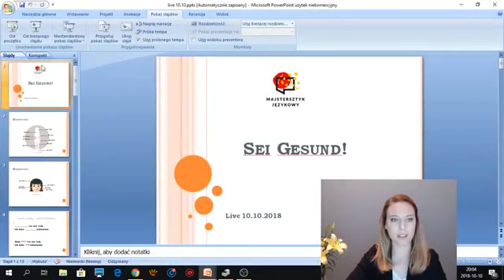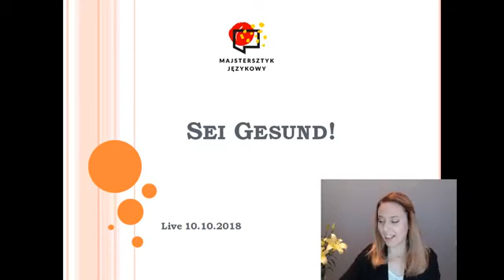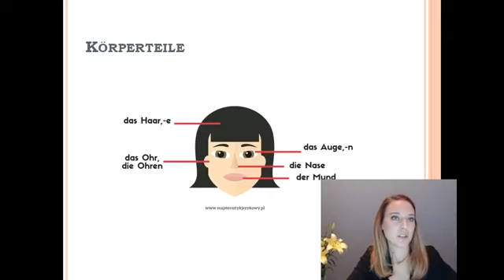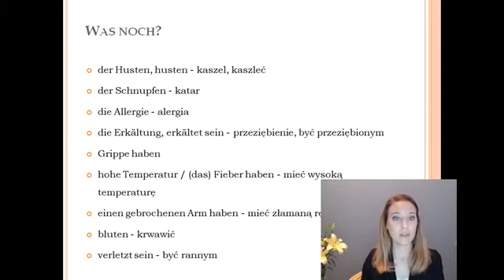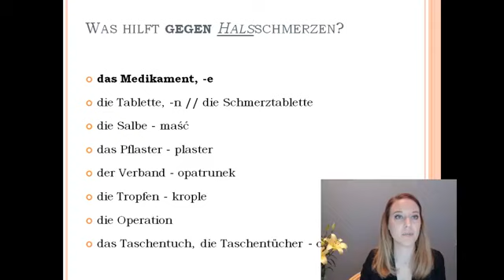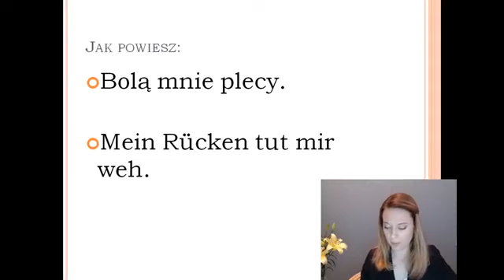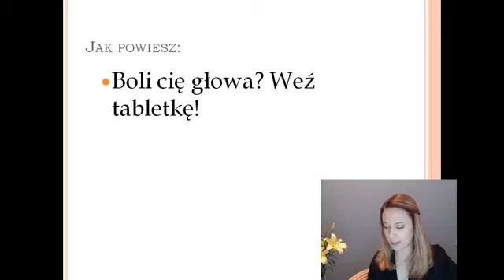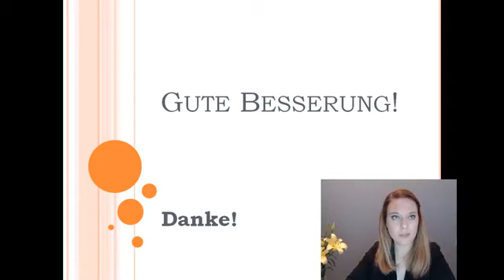Sei gesund! Czyli live o zdrowiu. 10 października 2018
W tym live mówię o częściach ciała i o tym jak powiedzieć, że coś nas boli, oraz co na to pomaga.